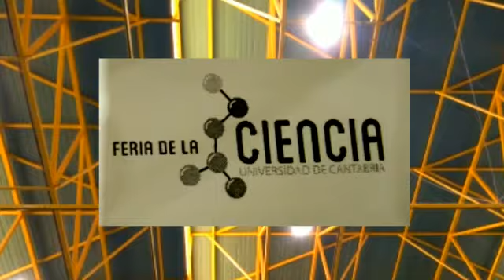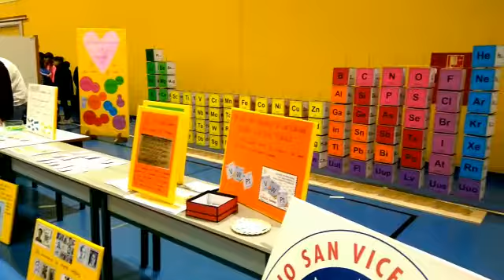El sonido de los colores Feria de la ciencia.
Video de javierbotanz El sonido de los colores Feria de la ciencia.